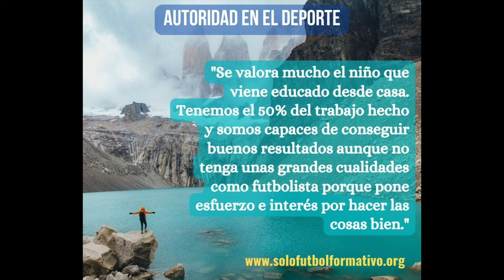Disciplina en el deporte de tus hijos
Disciplina en el deporte de tus hijos. La necesitan para sentirse seguros. Si no la hay desaparece el valor del esfuerzo y el interés por marcarse metas altas en el deporte que practica. Necesitan de un entorno favorable para poder crecer.